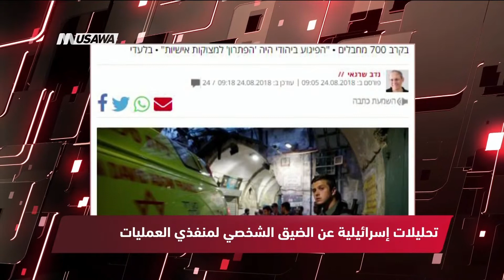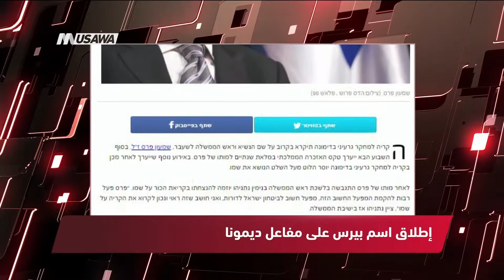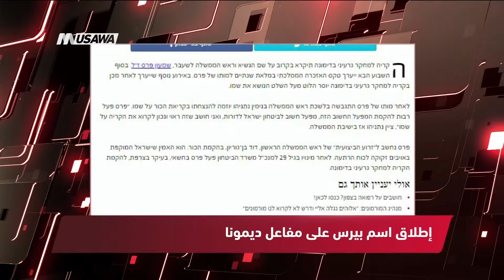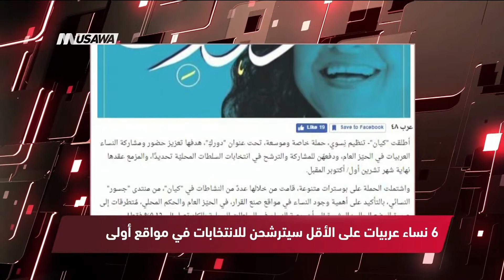عرب 48 - 6 نساء عربيات على الأقل سيترشحن للانتخابات في مواقع أولى،مترو الصحافة،24.8.2018 ،مساواة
فقرة ضمن برنامج مترو_الصحافة ليوم 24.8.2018 وتناولت عناوين الصحافة الفلسطينيه والاسرائيلية:

1 - وفا - أبو يوسف: ما يتم الترويج له تحت مسمى تهدئة في غزة محاولة لتمرير ما يسمى "صفقة القرن"
2- موقع بكرا - الفلسطينيون يستعدون لجمعة (الوفاء للطواقم الطبية والإعلامية)
3- ישראל היום - تحليلات إسرائيلية عن الضيق الشخصي لمنفذي العمليات
4- معريف - إطلاق اسم بيرس على مفاعل ديمونا
5- عرب 48 - 6 نساء عربيات على الأقل سيترشحن للانتخابات في مواقع أولى

Downlink frequency -  الترد :
12645 MHZ

Polarity  - الاستقطاب:
Horizontal

Symb.Rate - معدل الترميز:
27.500  MS/s

FEC - تصحيح الخطأ :

5/6

DL: 11958 H
SR: 27500
FEC: 5/6

48_#
‫#‏فلسطين_٤٨‬
‫#‏فلسطين_48‬
‪falasteen_48#‎‬
‫#‏عرب_٤٨
‪‎arab_48#‬
‫#‏تواصل‬
‫#‏اكسر_حصارك‬
‫#‏بلشنا_نرجع‬
‫#‏شعب_واحد‬
 ‪#‎mosawah‬
‪#‎Equality‬
‪#‎égalité‬
‫#‏مساواة‬
‫#‏حق‬
‫#‏عدالة‬
‫#‏تساوٍ‬
‫#‏تعادل‬
‫#‏تماثل‬
‫#‏تسوية‬
‫#‏معادلة‬